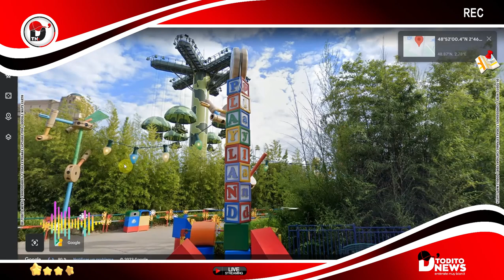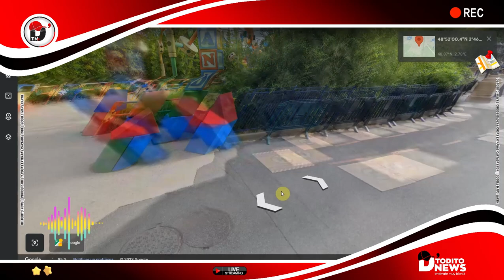¿Es posible? Sorprendente Buzz Lightyear es captado por Google Earth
Buzz Lightyear es captado por Google Earth hace parte de los personajes importantes de Toy Story.
Toy Story.  es una película de animación generada por computadora de Pixar y Walt Disney Pictures.
Chessy es una población y comuna francesa ubicada en el departamento de Sena y Marne, en la región de Isla de Francia. Se encuentra cerca de Disneyland Paris, un parque temático y complejo turístico muy popular. La comuna de Chessy tiene una población de alrededor de 6,000 habitantes y es conocida por su ambiente tranquilo y pintoresco.
Toy Story es captado por Google Earth